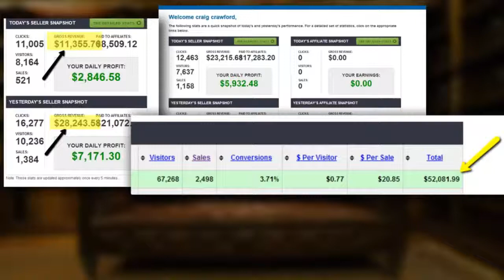Quick Start Challenge 2.0 Turbo Review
Quick Start Challenge 2.0 Turbo Coaching Program is Best Training live 4 week coaching program with Dean Holland, Craig Crawford and JF Garsula to Make Money Online with Full Support. Quick Start Challenge 2.0 proven process that Dean will be teaching you, allowing you to follow in the footsteps of countless others that now make money online successfully thanks to the QSC system. Way back in 2004 when Dean Holland got started online he made some huge mistakes and errors that led him to lose over $60,000 trying to figure out how to make money online in the first 4 years. When 2008 hit Dean was close to bankruptcy when he invested in getting a real mentor, that action turned things around for Dean fast and he went on to refine the process that got him making money and has since taught thousands of others to get better results online. For 7 days only we're opening the doors and allowing people to register and join us for the Quick Start Challenge 2.0, once the 7 days are up we lock the doors and begin the coaching. If you have not claimed your place by the time we lock the doors you will have no way of ever accessing the training so pay close attention and get ready to secure your place in a moment. Who Else Wants To Discover How To Get Floods Of Free Traffic, Build A Profitable Email List And Start Making Money In 28 Days Or Less?" The Quick Start Challenge 2.0 Of 2013 Caused Massive Student Success Stories Within Less Than 28 Days.

Quick Start Challenge 2.0 Turbo Coaching Program Features :

In Just 28 Days You'll Be Established Online The Right Way Using Our Powerful Proven Strategies
Armed With Everything You Need To Build Your Own Email Lists Fast
And Driving Floods Of FREE TRAFFIC
To Turn On The Tap To Your Very Own Income Machine Starting Right Now!

We start off aligning you for success. This is one critical coaching session if you ever plan on having long term success and don't simply want to be a 'one hit wonder' that makes some money once but then never succeeds again.
You'll discover EXACTLY what started my success that led me to be a proven 7 figure mentor. At the end of this session you'll be handed an assignment to complete, with a step by step blueprint on how to complete it (It's VERY simple!)